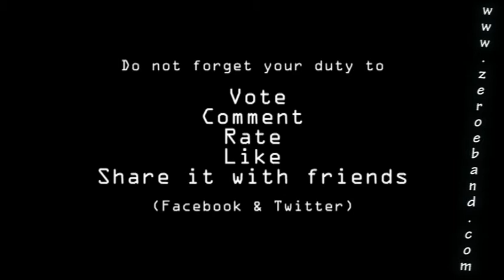0E does "Dra Til Hælvete" (Espen Beranek Holm)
0E - does the legendary Norwegian song  "Dra Til Hælvete"  by Espen Beranek Holm Video (ekstrem offisiell innspilt video) extreme official luxus video

After 30 bottles fisherman, 30 cases of beer and a 30 liter container of moonshine plus an overdose of drugs at just under  30 hours, everything went straight to Hell.
This is why it was only a cover song this time